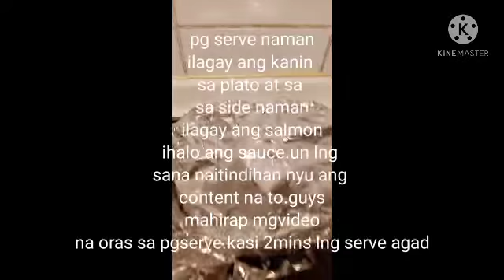I cook butter rice & salmon fried with lemon sauce.@AmyGaudiano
I cook butter rice & salmon fried with lemon sauce.